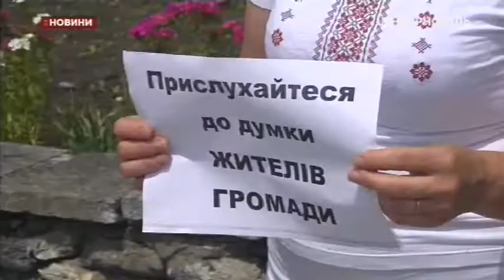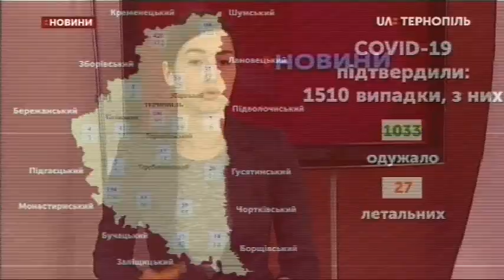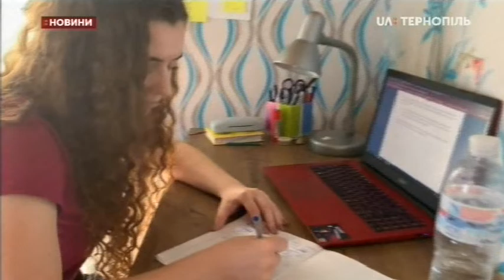17.06.2020. Новини. 20:30